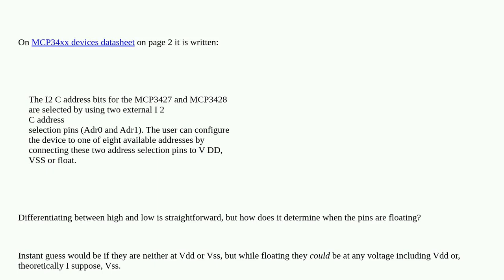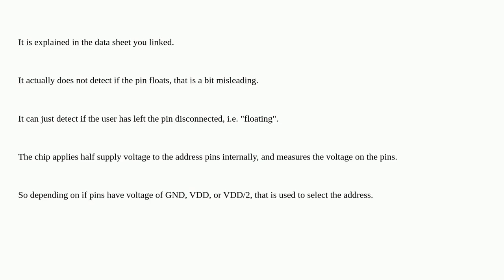Electronics: How does floating pin detection work?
How does floating pin detection work?

A special thanks goes out to the awesome community

  integrated-circuit voltage floating-pin i2c